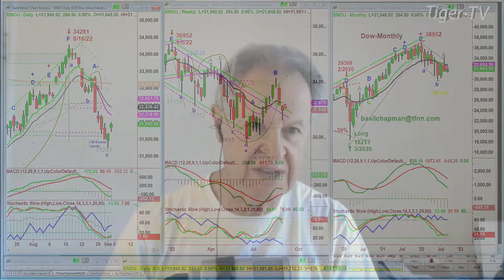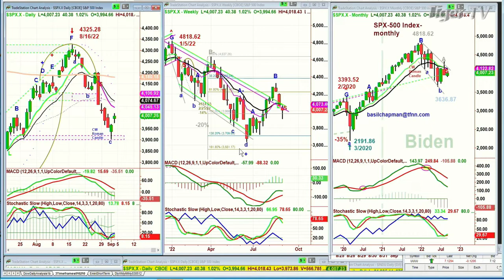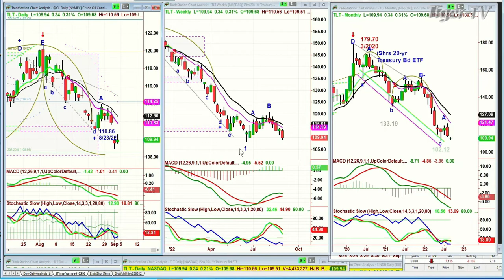September 2nd, 11AM ET Market Update on TFNN - 2022